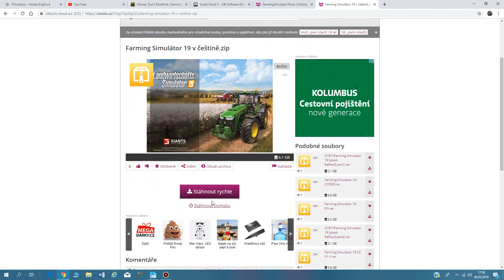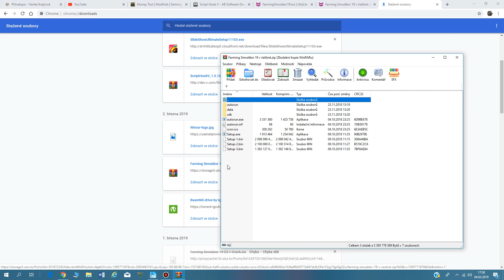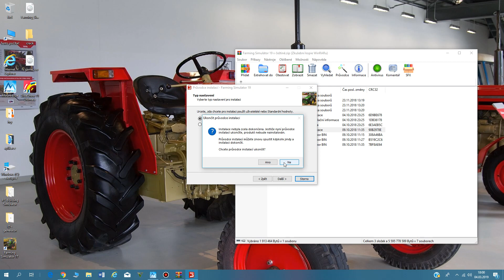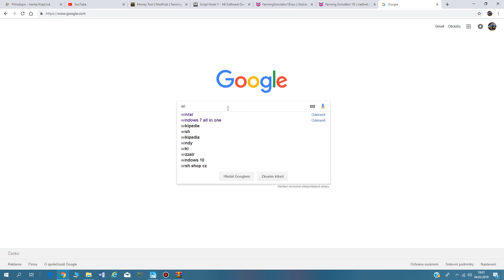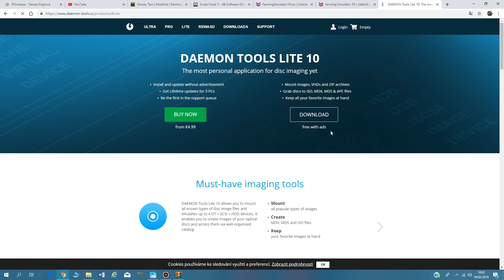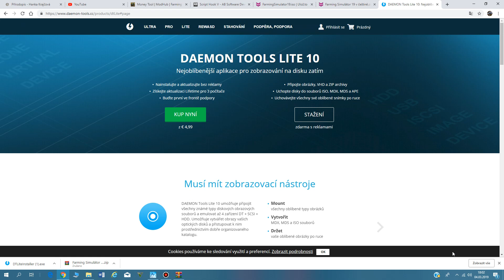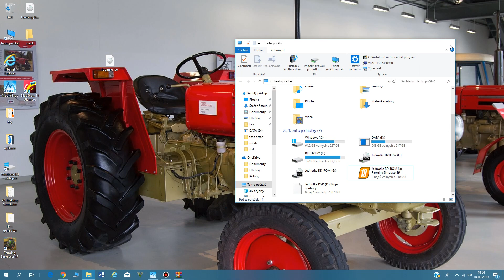jak stáhnou farming simulator 19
instalační klíč : CB9AX-F4M8W-14QZ5-Z65AA-1LMHA